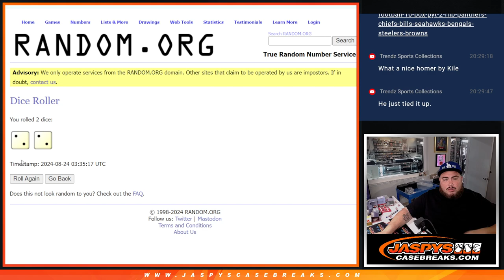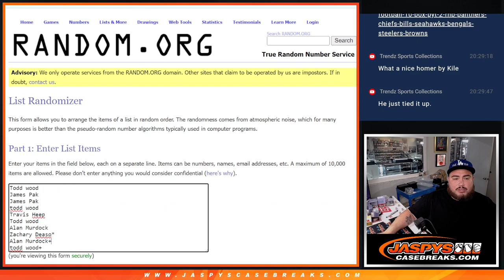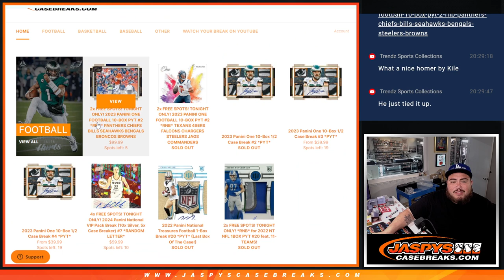F. 8/23/24 - 2023 PANINI ONE FOOTBALL 10-BOX PYT #2 *RNB* RNB: HOU, SF, ATL, LAC, PIT, JAX, WSH